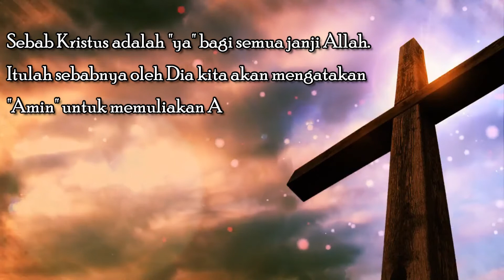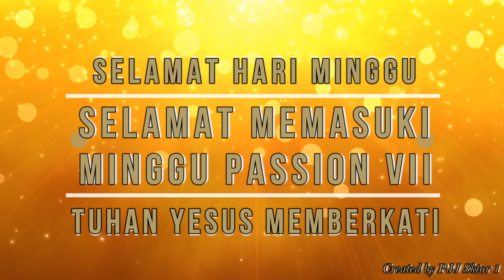Persembahan pujian PJJ Sektor 1 "Nun di Bukit yang Jauh"